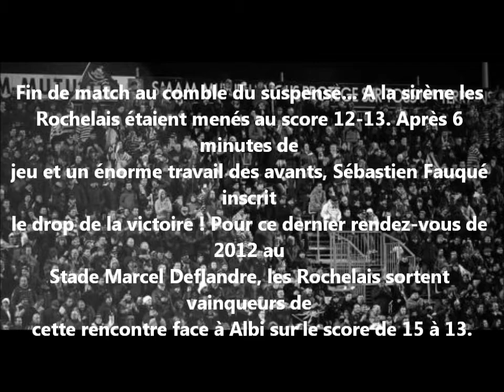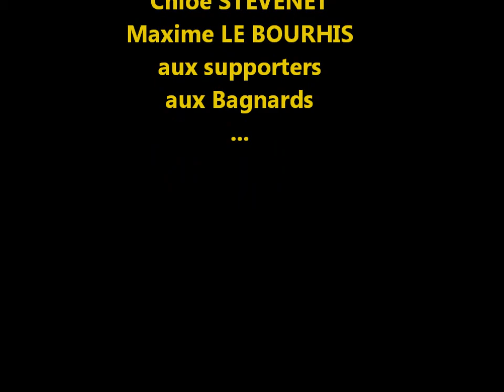MISSA - TIPHONNET - YACOUBI - Multimédia : Atlantique Stade Rochelais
Licence Pro MASERTIC 2012/2013 - Multimédia : Atlantique Stade Rochelais (Reportage)
Andréline MISSA - Audrey TIPHONNET - Soraya YACOUBI